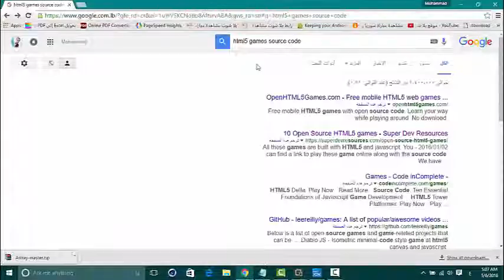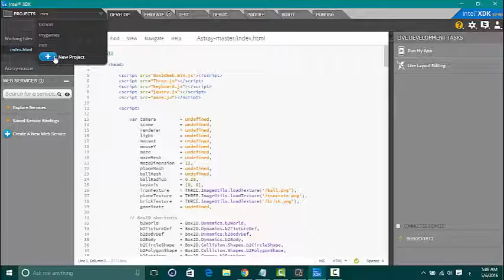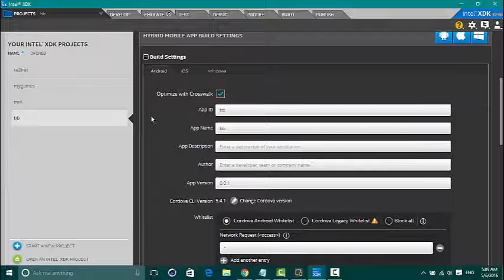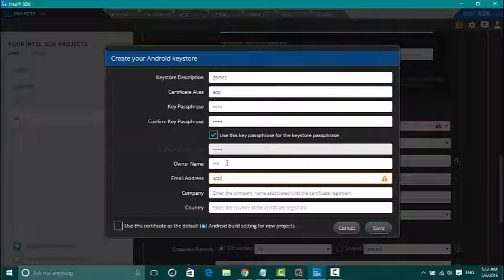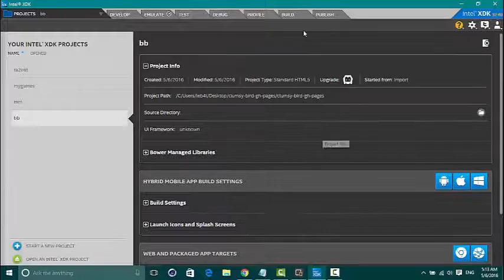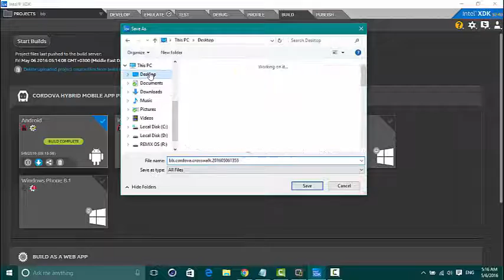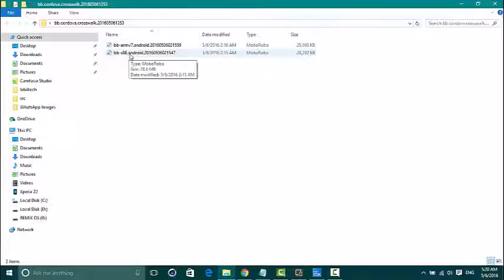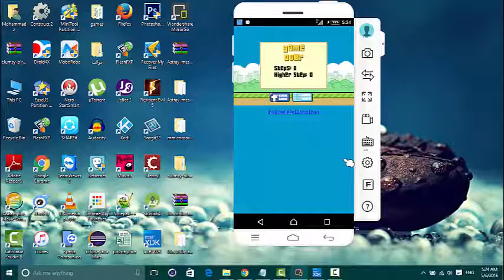طريقة تصميم التطبيقات و الألعاب بخطوات بسيطة - جرب و أحكم بنفسك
الروابط المستخدمة في الحلقة :
حلقة اليوم : شرح لطريقة تصميم تطبيق لهاتف الأندرويد بسهولة من خلال XDK